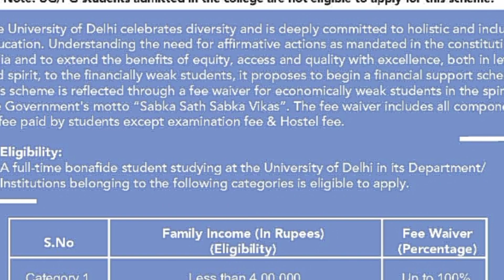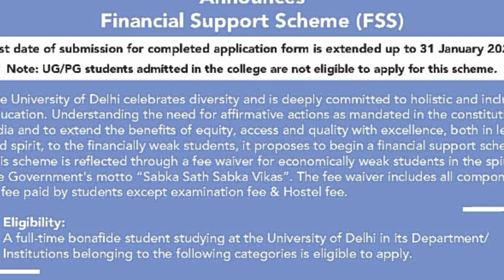Delhi University Financial Support Scheme Last Date Extend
DU Financial Support Scheme {FSS} Last Date Extend